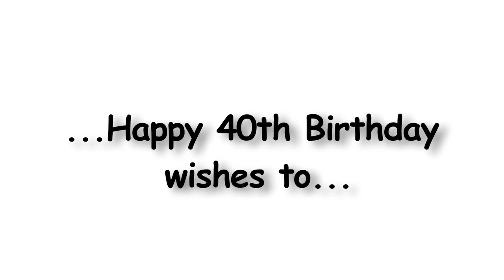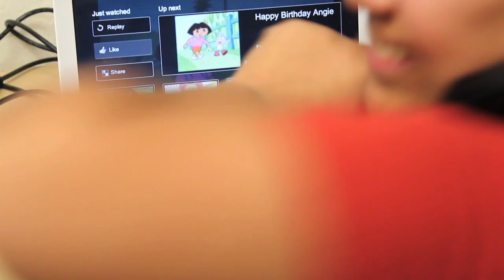40th Birthday Wishes!